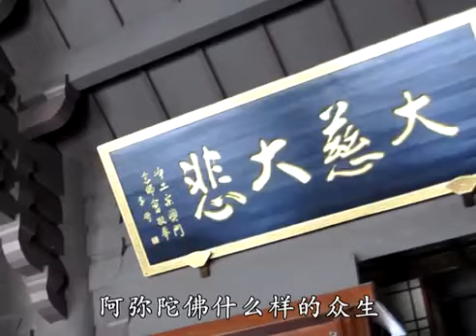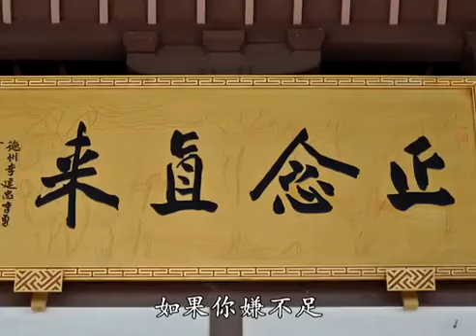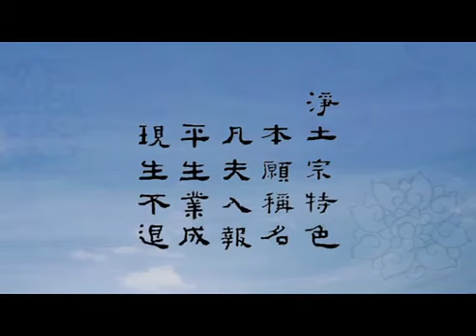《善導大師的淨土思想》43 現場答疑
2006年10月，應長春般若寺方丈成剛老法師的邀請，淨宗法師在般若寺講《善導大師的淨土思想》。 善導大師是淨土宗開宗祖師，善導大師的淨土思想是最純正的淨土思想，是淨土宗之正脈、標準。大師思想，一言以蔽之：「本願稱名，凡夫入報。」即仰靠阿彌陀佛本願力，罪業凡夫只要稱念阿彌陀佛名號，必得往生極樂報土成佛。依之，人人有安心，人人無恐懼，真正萬修萬人去。